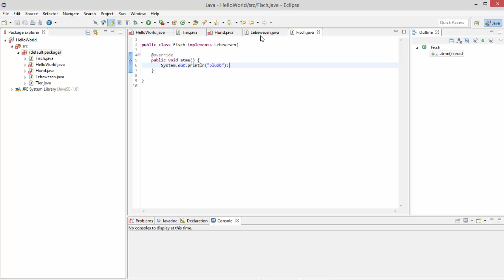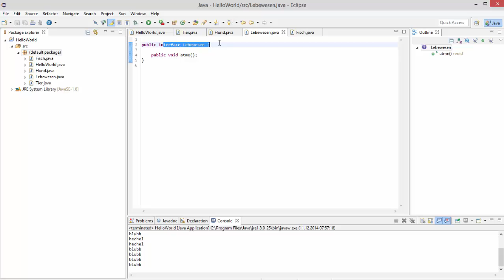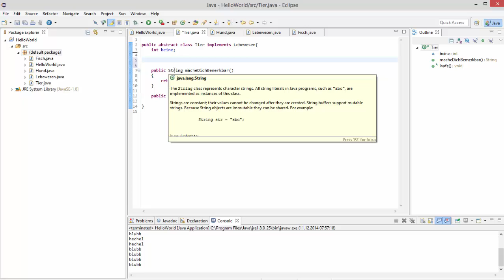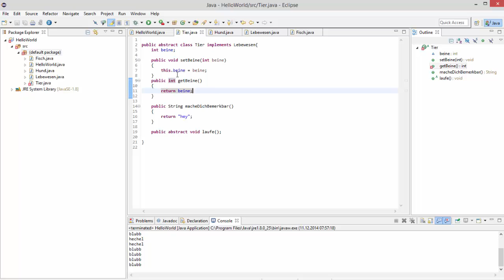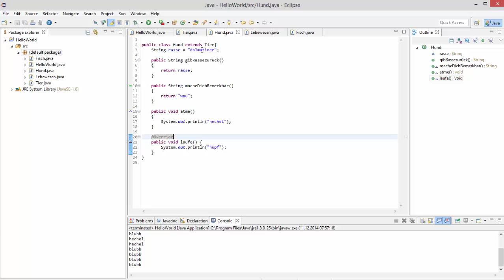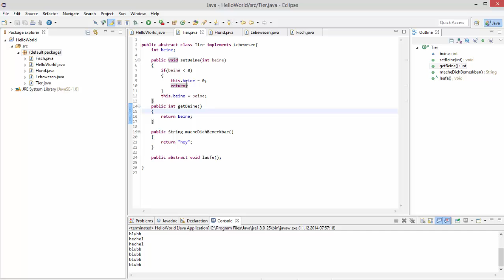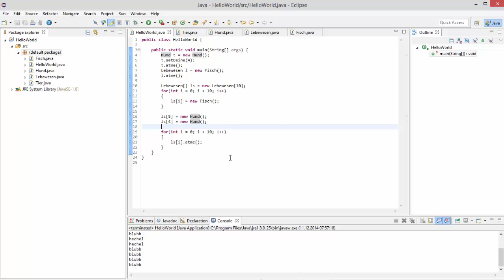Java für Anfänger 14 - abstrakte Klassen und Klassenkonventionen [DEUTSCH/GERMAN]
In diesem Video zeige ich euch, wie man abstrakte Klassen in Java programmiert und anwendet und was man generell beim Schreiben von Klassen im Kopf behalten sollte.